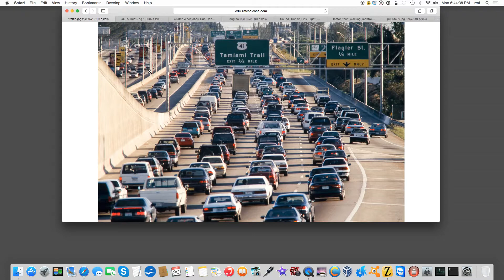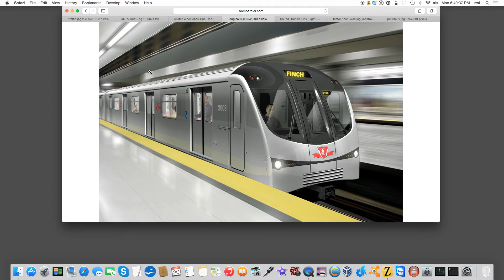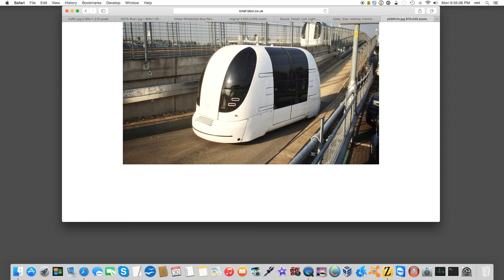A World Without Cars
Driving is becoming more and more stressful every day. Our population is growing, and more people are driving. There is human error, smog, traffic, and that all contributes to the stress. Big cities are trying to combat this with services like the public buses, but that doesn't fully address the environmental problem, nor does it address the need and desire of people to go where they want, when they want. In this video, I ask the following of my viewers. What would happen if you woke up one morning, to find your car gone, and replaced with a smartphone app? This app would summon an autonomous electric pod, that could take you wherever you wanted. The pod would communicate with all pods in the city. Pollution, stress from driving, collisions, and insurance payments, would all become a thing of the past. How would you feel living in a world like that?